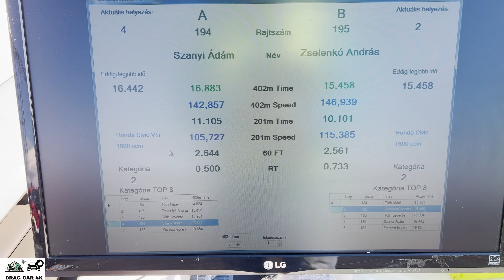Honda Civic 1.6 VTI B16A2 vs Honda Civic 1.6 B16A2 🚦🚗 - 4K UHD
Honda Civic 1.6 VTI B16A2 vs Honda Civic 1.6 B16A2 1/4 mile drag race, top speed and acceleration on the drag strip, enjoy the drag racing!  If you like this video please subscribe to channel, burnouts, top speed, drag race sports car, crazy TDI smoke, TDI Popcorn, 1.9 TDI black smoke, Turbo sound, Classic Muscle Cars Drag Racing, old muscle cars, acceleration, sound and close look, motorcycles drag racing, motorbike drag race, 1/4 mile drag racing, 1/8 mile drag racing, of most powerful motorbikes and cars. The best of drag racing DRAG CAR 4K